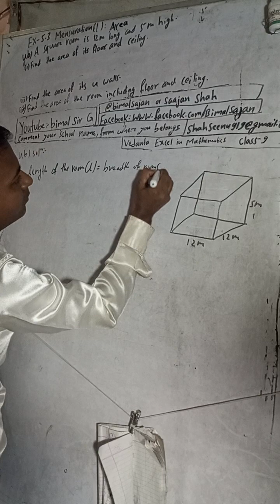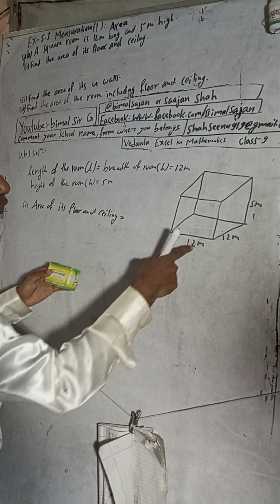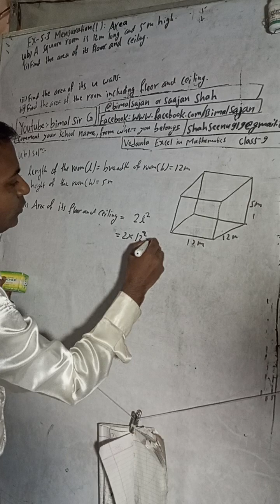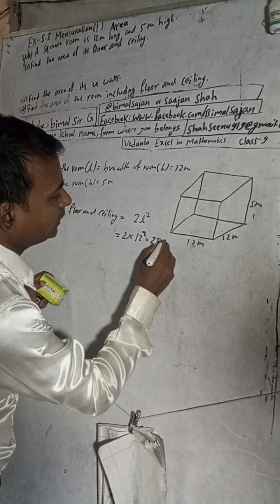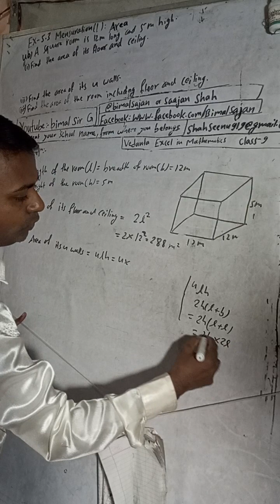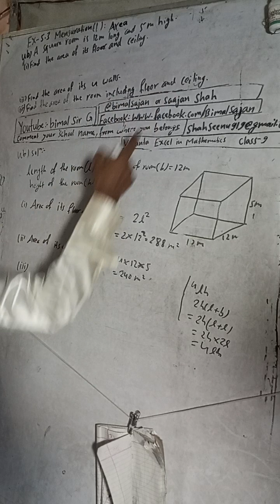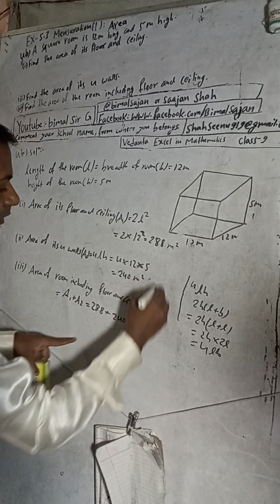A square room is 12 m long and 5 m high.i) Find the area of its floor and ceiling.ii) Find the area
A square room is 12 m long and 5 m high.
i) Find the area of its floor and ceiling.
ii) Find the area of its 4 walls.
iii) Find the area of the rooms including floor and ceiling.

class 9 Ex- 5.3 Q4b) Mensuration (i): Area | Vedanta excel in mathematics class 9 and 10 solution